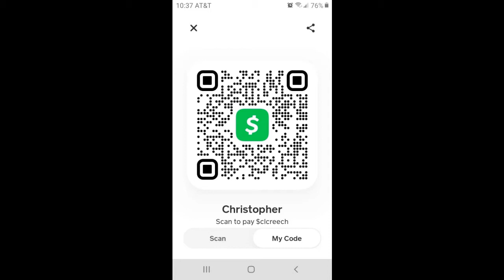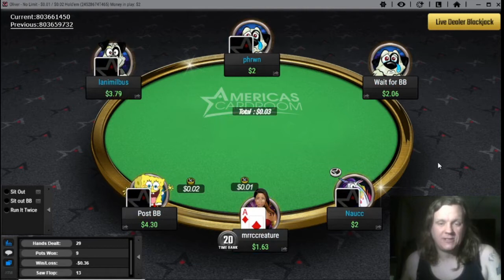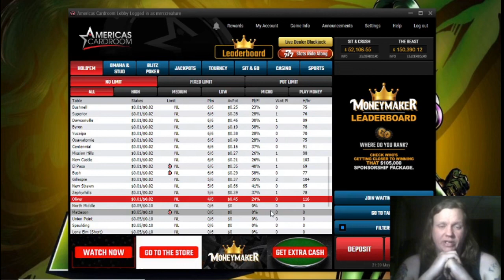Queens Or Better Episode 7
C.L. Creech is an author, entertainer, and a bit of a gambler. She is also transgender and needs money for gender affirming top surgery. She's decided to put her skills to the test by playing online poker to earn the money.